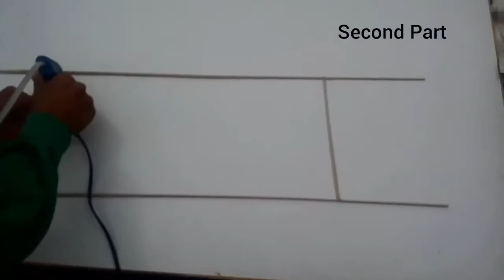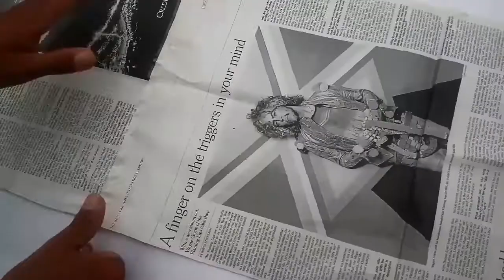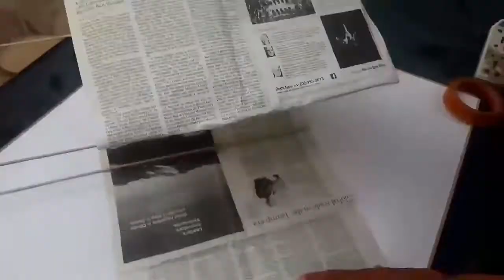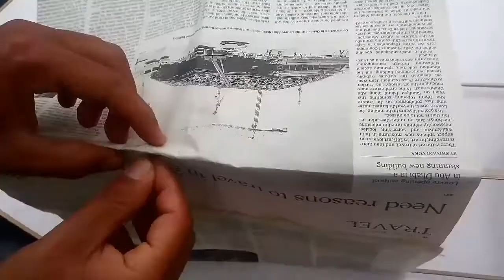HOW TO MAKE NEWSPAPER BOX KITE / INTERNATIONAL FLYING TESTED KITE / DIY BOX KITE (SIMPLE)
Dear new viewer or our Subscriber In this video i want to show you how to make international standerd newspaper box kite and how to fly kite. Making and Flying kite for you.